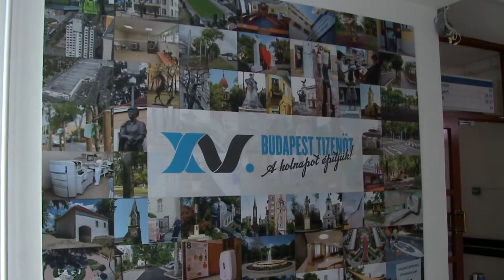Megkérdezzük a polgármestert - 363. adás